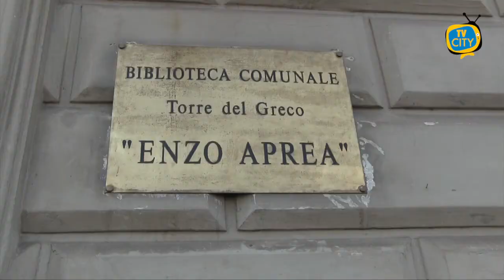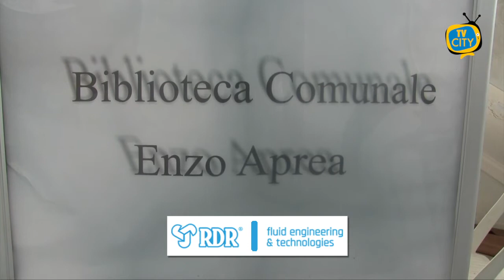Riapre la biblioteca comunale, Pensati: "un faro di cultura"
Ai nostri microfono il Vice sindaco Enrico Pensati ci parla della riapertura della biblioteca comunale "Enzo Aprea".